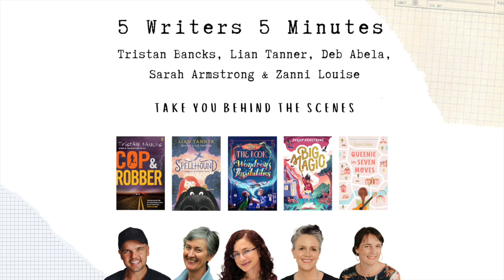18 Creating Good Writing Habits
Welcome back to 5 Writers 5 Minutes.

In this episode, Zanni Louise, Lian Tanner, Deb Abela, Sarah Armstrong, and Tristan Bancks chat about their good writing habits that help them to continually create amazing stories!